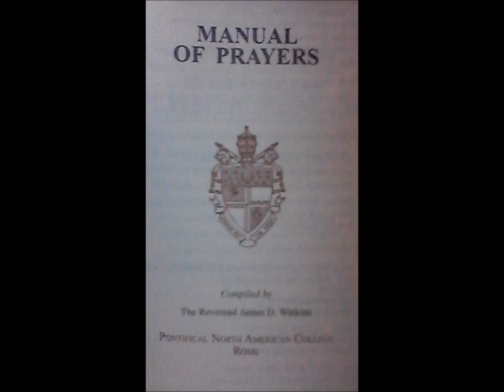Catholic Prayers II